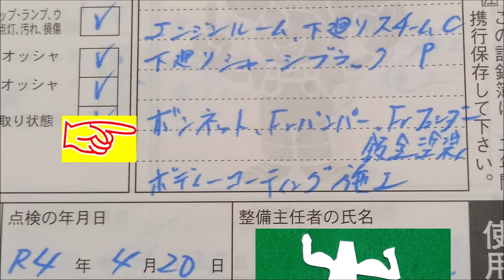【ヤフオク】タント買いました。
2009年式・Xリミテッド・総額195000円・車検2年付き・59000km・パワースライドドア・こんな感じです。